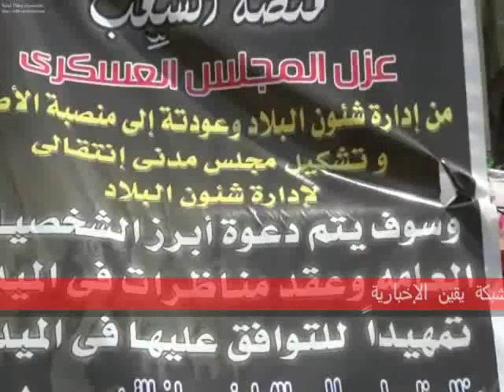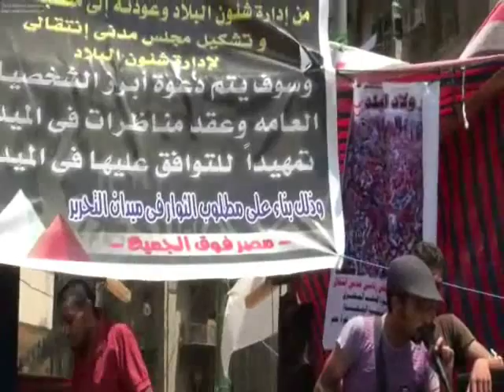المعتصمون فى التحرير يستنكرون قرارات المجلس العسكرى